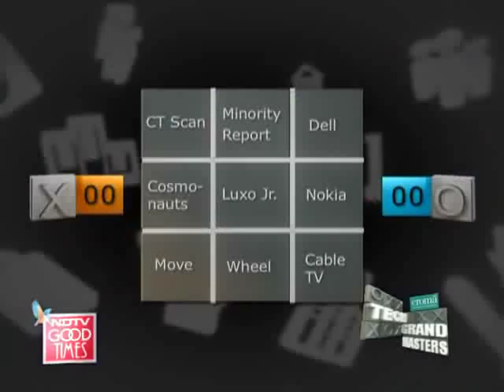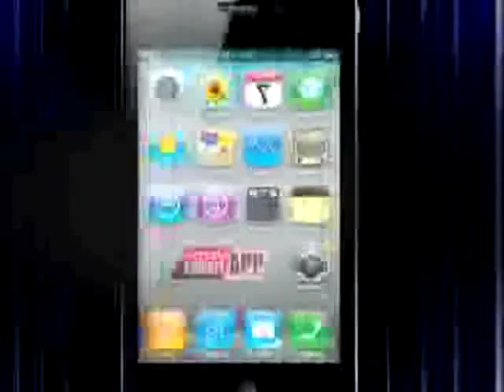NSIT Delhi vs Schneider Electric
Croma Tech Grandmasters: Younglings take on knights of the professional world in the quarter finals of the Croma Tech Grandmasters.